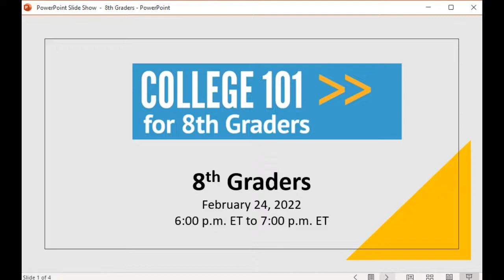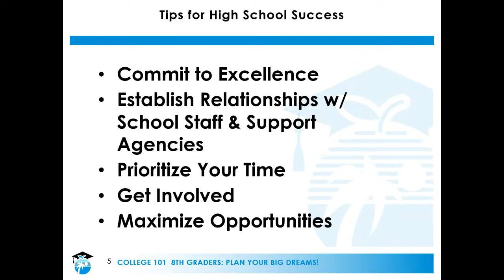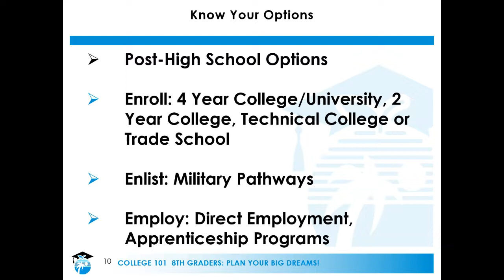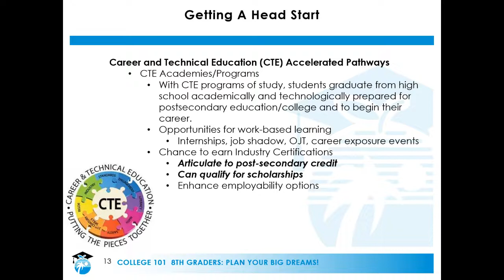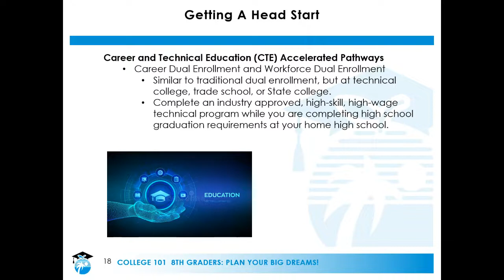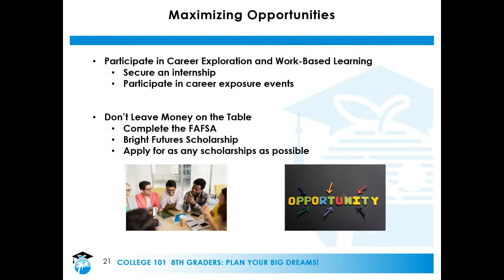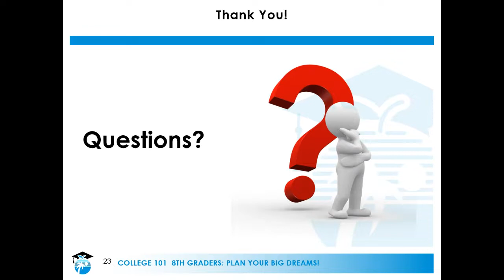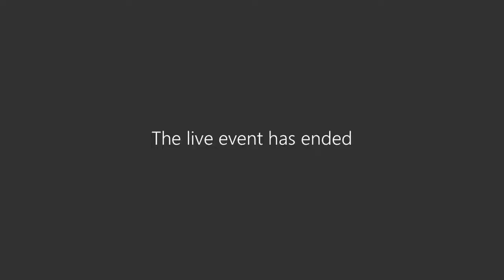College 101- 8th Graders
You’ve got big dreams. You need a plan. With so many choices, planning for your future can feel overwhelming. Begin thinking about the life you want to build now, and discover key steps to take in high school that will help get you there.

*Please note closed captioning is provided by YouTube*